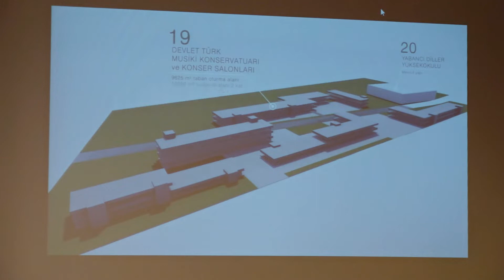Ege Üniversitesi Master Plan Tanıtım Toplantısı(17 Aralık 2019)